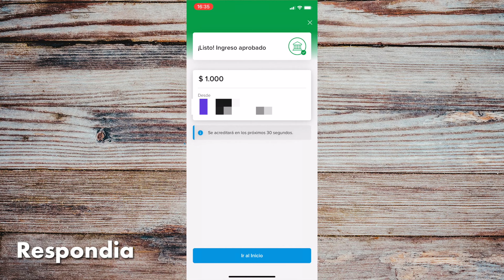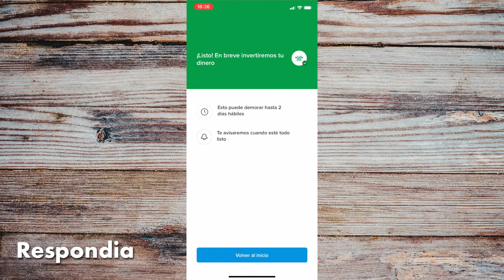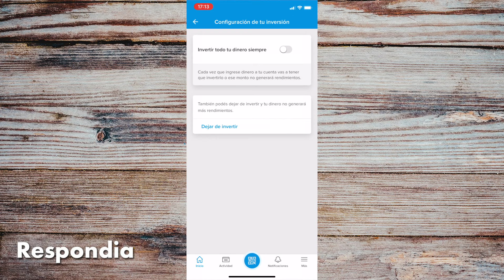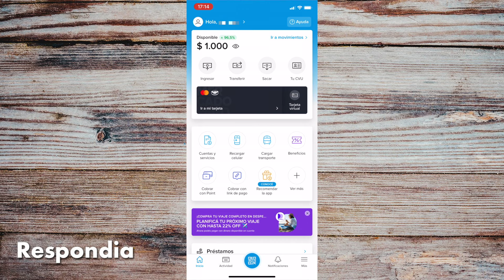CÓMO INVERTIR EN MERCADO PAGO 💰 Ganar Dinero Con Los Rendimientos de Tu Saldo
Mirá cómo invertir tu saldo en Mercado Pago paso a paso y cómo ganar dinero y generar rendimientos todos los días.

Te mostramos cómo funciona el fondo común de inversión de Mercado Pago que te permite ganar dinero simplemente activando una opción que genera rendimientos con tu saldo en cuenta.